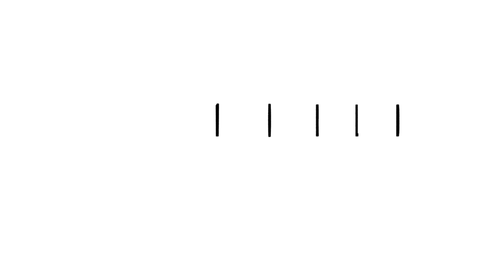World Bowling Player Profile - Francois Lavoie - World Bowling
Today's profile is all about 2017 World Bowling Masters Championship winner 24 year old Francois Lavoie of Canada!

Be sure to take a look at our Website for all the latest Bowling info and news